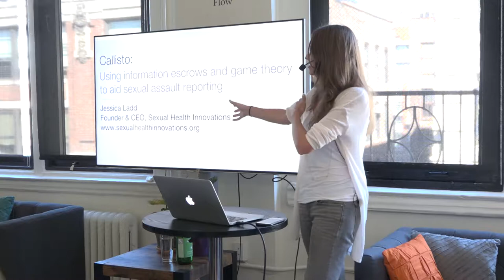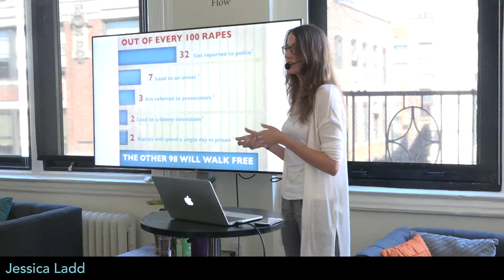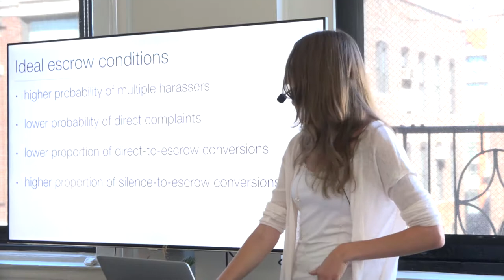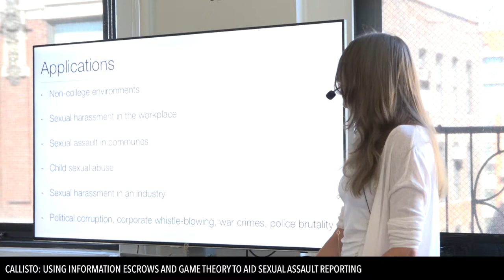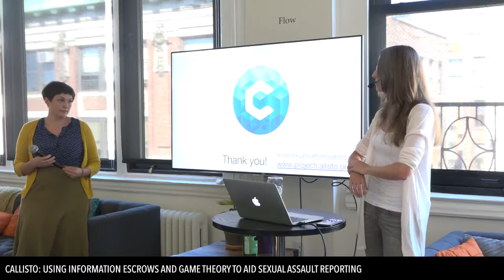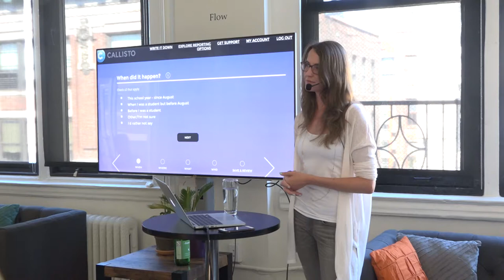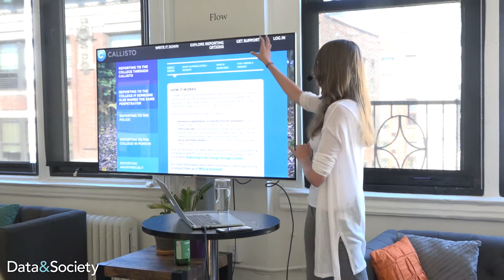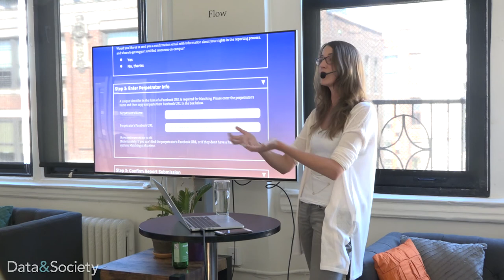Databite No. 56: Jessica Ladd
Jessica Ladd presents Callisto: Using information escrows and game theory to aid sexual assault reporting:

How might we use game theory, data, and technology to advance social justice? Callisto is an online sexual assault reporting system that allows college students to (1) find clear information about about their reporting options, (2) electronically report their assault, (3) store a timestamped record of their assault if they don’t want to report yet, and (4) put their contact information and their assailant’s information into a “matching escrow,” which are sent to the authorities if someone else reports the same assailant. Administrators at Callisto campuses are sent reports that students have elected to share and are periodically given aggregate data about the unreported assaults. While Callisto is first being implemented on college campuses to address sexual assault, this same sort of system, called an “information escrow,” could be used to address other forms of injustice in other settings. In this talk, Jess Ladd discusses the theory of change behind Callisto and the difficulty of balancing individual with community needs, and opens up a discussion on how these concepts could be applied to other contexts.